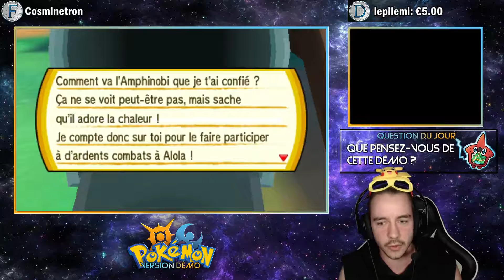Testons la Démo de Pokémon Soleil et Lune !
Dans cette vidéo spéciale, nous testons ensemble la démo de Pokémon Soleil et Lune et découvrons ce qu'elle a à nous offrir. La vidéo est la rediffusion brute du live (sans coupure ni montage).